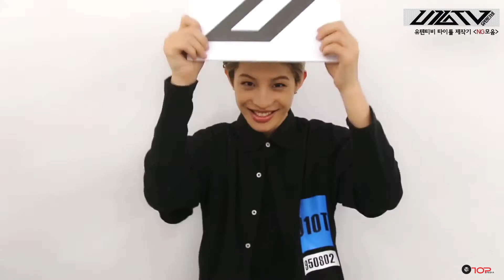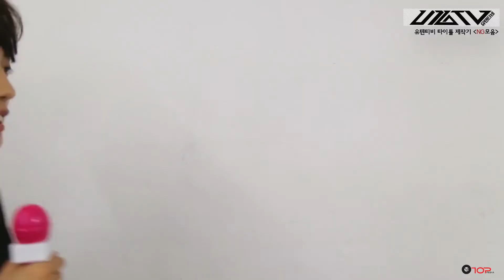[PLSUB] 151013 UP10TION U10TV EP 8 - 10 Moments of Making the Opening Scene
Video należy do UP10TION.
ENGSUB: JIHOONA @ HIGH10UP
PLSUB: MINJI @ UP10TION